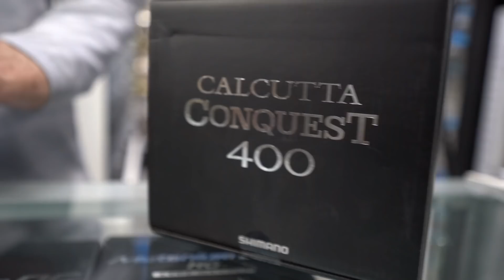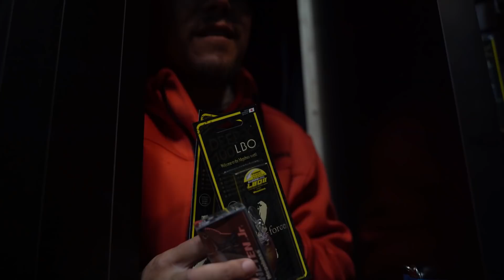What's New This Week! Megabass Respect Color, Working Class Zero, JDM Shimano And More!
A smaller week but filled with a lot of exclusive products from Megabass, Working Class Zero, Shimano, OSP and more!

Ben and Griff Mystery Boxes:
SOLD OUT - Thank you!